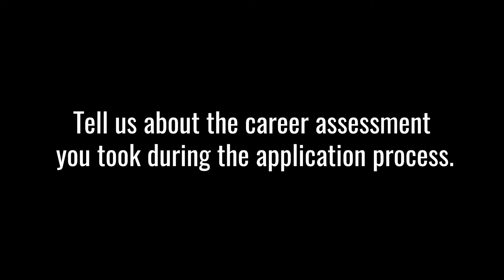Career Assessment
Luc talks about how the career assessment he took during the application process helped him decide that education was the path for him.